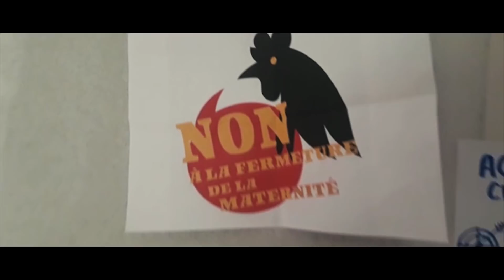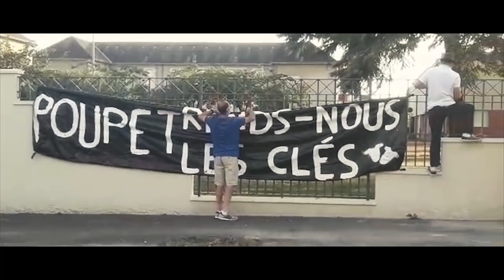Opération Poupet 2.0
Sortie nationale Opération Poupet 2.0
Poupet, rends nous les clés : le film de l'accrochage des banderoles!
Partagez un max!
Thank you Mark!